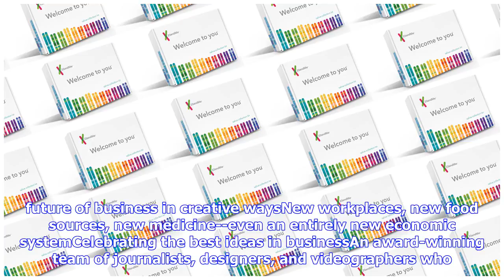Breaking News | 23andMe is teaming up with Tribeca Studios for a DNA film series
The apps, books, movies, music, TV shows, and art are inspiring our some of the most creative people in business this monthThe struggles and triumphs of prominent women in leadership positionsThe major tech ecosystems that battle for our attention and dollarsWhat’s next for hardware, software, and servicesOur annual guide to the businesses that matter the mostLeaders who are shaping the future of business in creative waysNew workplaces, new food sources, new medicine--even an entirely new econom...